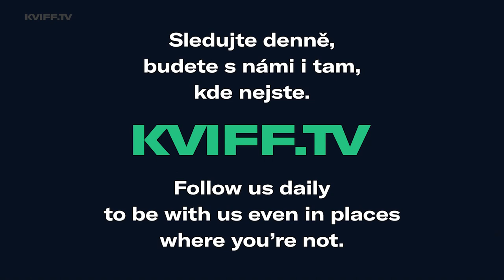KVIFF Highlights (Day 6, July 6th, 2022)